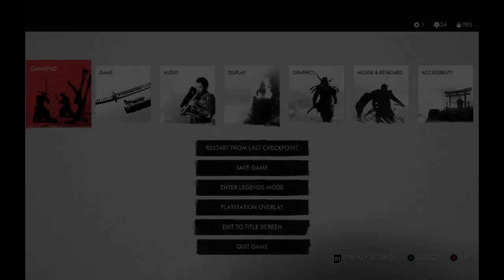Ghost of Tsushima - The way of the Sword, Episode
Hope Everyone is doing well :3